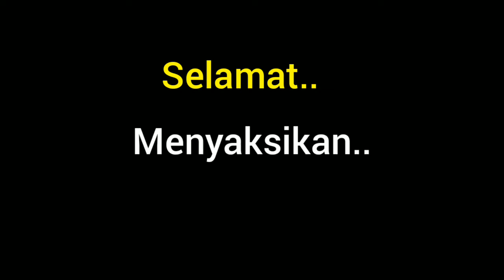unboxing burung super jinak baru beli langsung jinak di rumah..😱😱